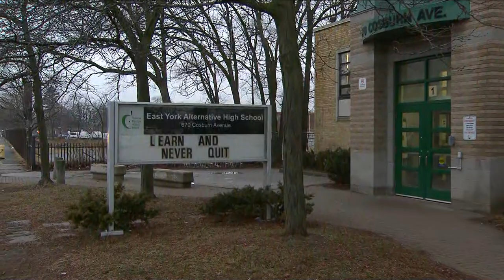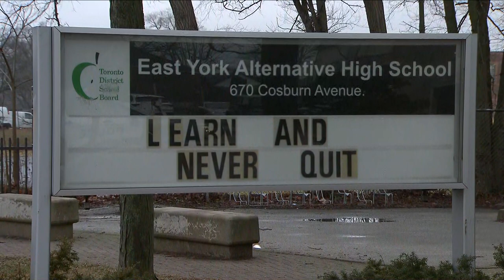Gun fired at East York Alternative Secondary School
An East York school was placed under a lockdown on Thursday afternoon after a gun was discharged during a fight inside a bathroom, police update.